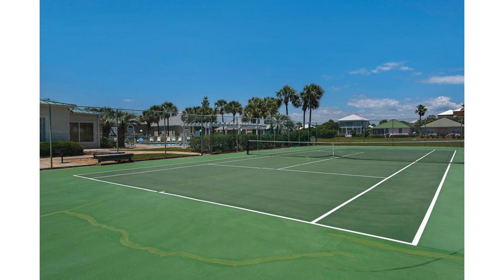Maravilla Condominiums unit 1414 Miramar Beach, FL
Produced by Emerald Coast Real Estate Photography.